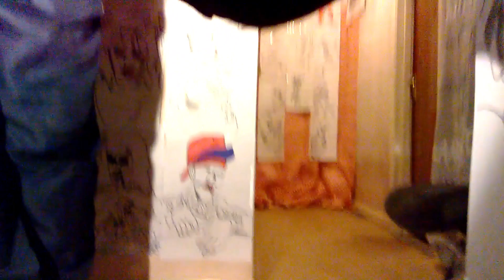FACE 2000 JABSROCKING IN THE SYSTEM 6ch